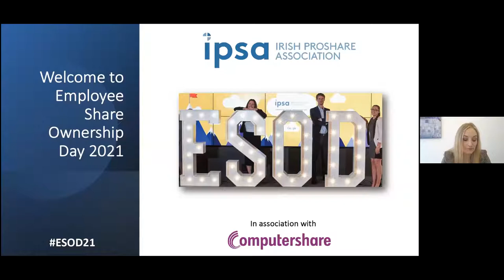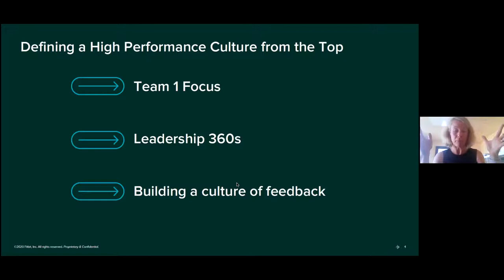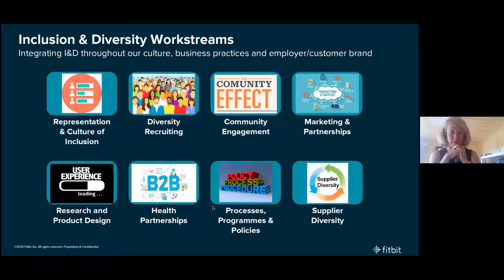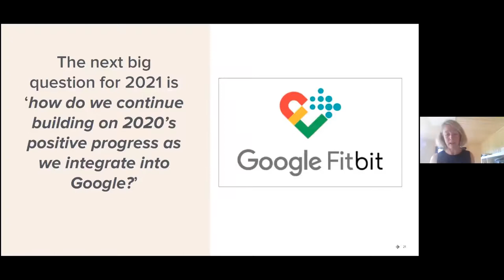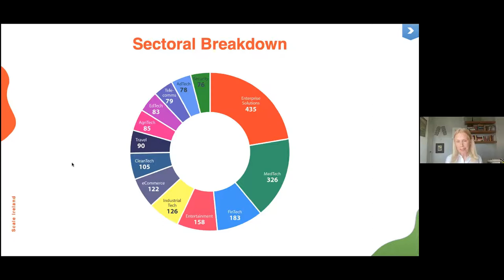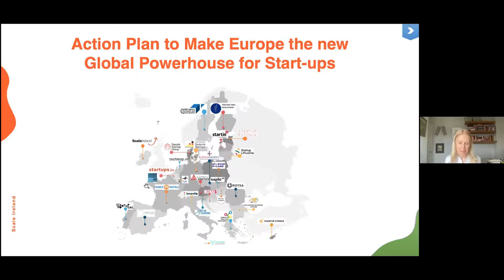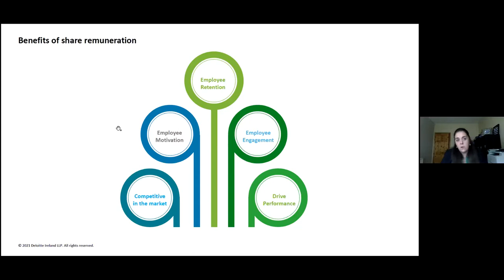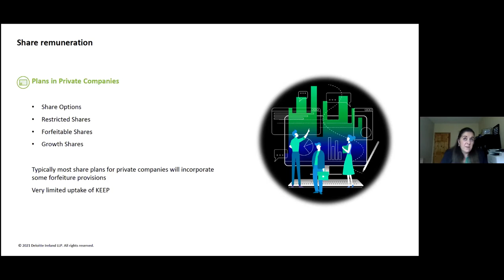ESOD21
Video of the Employee Share Ownership Day 2021 (ESOD21) virtual event from 10th June 2021 which looked at the role of employee share ownership in ‘Incentivising the Workforce of the Future’.

A Irish ProShare Association event hosted by IPSA Chair Eleanor Cunningham, speakers included Fitbit HR Director Clodagh Logue, Scale Ireland CEO Martina Fitzgerald and Deloitte Tax Director Sarah Conry

Culture & Engagement: How important is organsiational leadership and culture when it comes to employee engagement? Clodagh Logue examines this crucial relationship, how it works, how it enhances performance and talent retention, and its growing role for the workforce of the future.

Start-up Focus: Martina Fitzgerald, Martina, CEO of Scale Ireland, will speak about the challenges Irish start-ups faces, the importance of employee share schemes as a tool to attract and retain key talent, what issues companies face structuring share awards in the current legislative environment, what support start-ups need from the Government, and what lessons can be learned from abroad.

Share Ownership Landscape: Deloitte Tax Director Sarah Conry will look at the employee share ownership landscape in Ireland – the different types of share schemes and how they function, which schemes are the best fit for different sizes of company, and the pressing issues facing the sector.
Q&A: IPSA chair and ESOD21 host Eleanor Cunningham will put your questions to the experts.